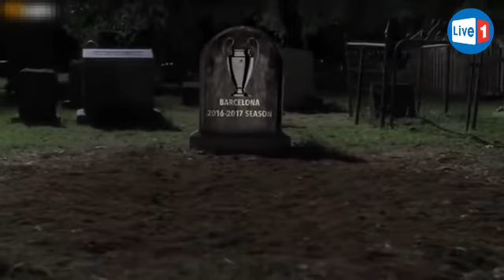Messi đấm vỡ quan tài PSG đội mồ sống lại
Tưởng rằng đã hết hy vọng khi để PSG chôn sống 4-0 ở trận lượt đi nhưng Messi đã không hề nản chí mà kiên trì để phá vỡ chiếc quan tài kiên cố đội mồ sống lại.

Vn.13322.com - Website cập nhật tỷ số bóng đá, liveScore nhanh nhất Việt Nam.